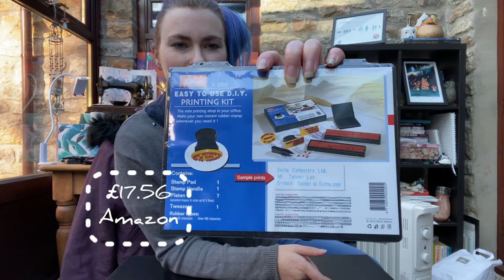Studio vlog 2 - the craft stall haul, starting from scratch! Part 1!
Hello my absolute dahlings, thank you so so much for coming back to my channel and continuing this ecitnig journey with me. In this video, we go through the haul of craft/market stall items that I have purchased for the Christmas stall I will be doing this year.

Below are links for the products I am showing in the video in case you are interested to get some for yourself!

print stands

Price tags

Fairy light garlands

Cash box

Square reader and docking station (please note I got my square from currys but, this is a link for amazon)

Black pillow boxes

Table cloth (oil cloth)

Ring display case

These Items I got in real life people shops but I thought I'd find you some equivelents online!